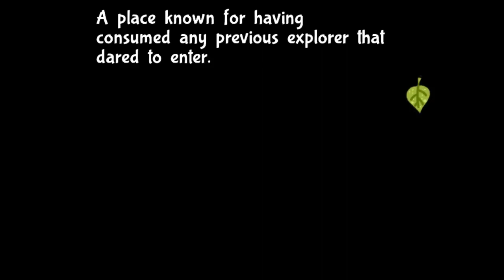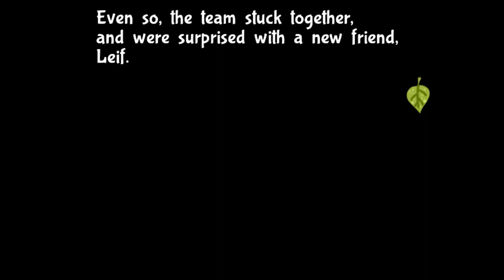Recovering An Ancient ARTIFACT | Bug Fables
In light of the recent TTYD news, I decided to play everyone's favorite story book-artstyle turn-based action-command rpg, featuring a stoic goodhearted protagonist and a band of misfits; that's right, we're playing Bug Fables!

In this episode we'll be playing through Chapter 1 of the game (part 3).

0:00 Intro
1:24 Chapter 1
20:26 Outro